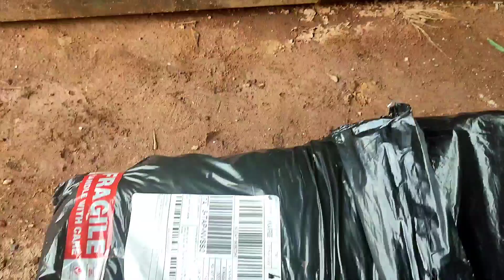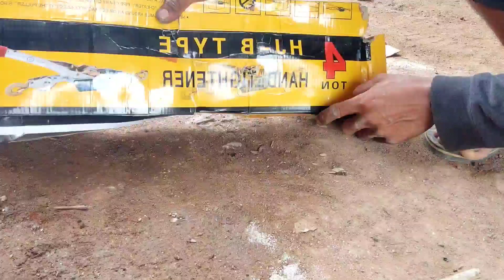unboxing winch(alat tarik) manual